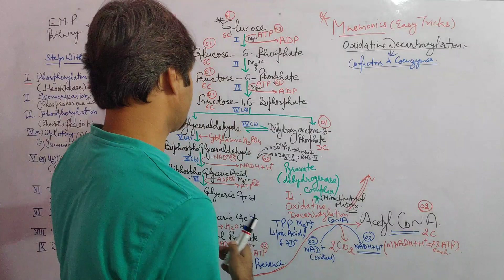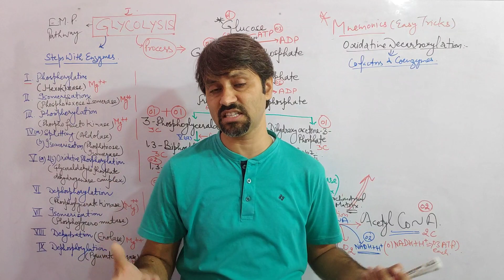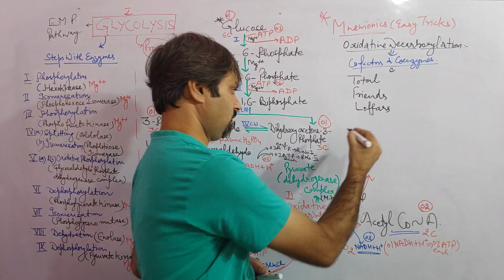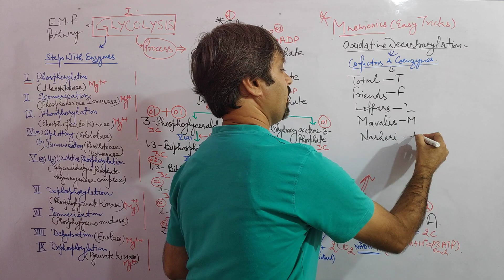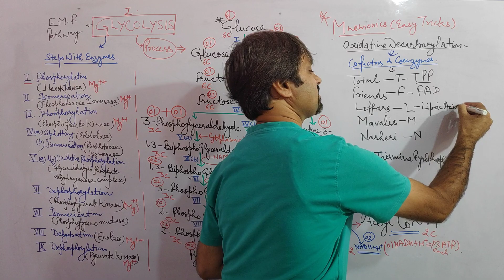Easy Trick-Learn Oxidative Decarboxylation-in 3 minutes